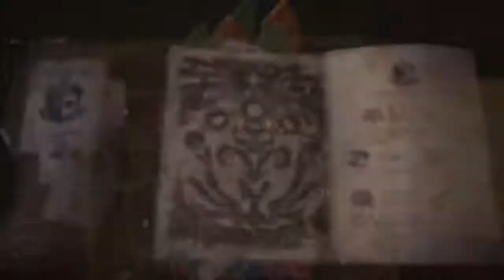Monster Hunter: World Rathalos in the rain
A full hunting party taking on a tempered Rathalos on a dark and stormy night